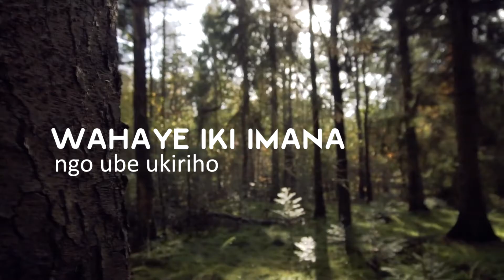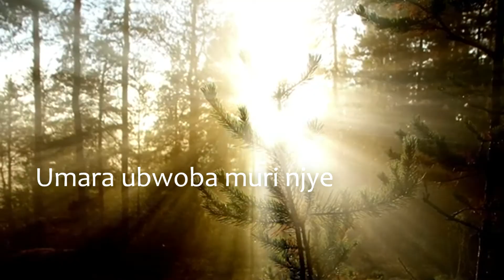WARAKOZE MANA (video lyrics) by The Guardians Choir _ SDA Church 2022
Abandi baragiye wowe urasigara wahaye iki Imana ngo ube ukiriho
iyo Mana ishimwe icyiturinze amashimwe dufite ni menshi muri twe.

Ni inde wahakana aah ko wera,
n'ibihamya twe dufite imitima iranyuzwe,
uri Imana ihambaye, nubwo abakuvuga
baba bacye,twebwe tizaguhamyaaaaa urera.(x2)

Mbega ibihe bigoooye birimo guma mu rugo, kureka ingendo no kwirinda,
twambara agapfukamunwa, bisaba imbaraga z'umurengera natwe Choral
The Guardians uwakwiringiye wamuhaye ubushobozi abicamo yemye.

Ahababaragaa warahakanze Mana.
Umara ubwoba muri njye umpa gushikama,
n'integenke nari mfite wampaye imbaraga (Uuuuuhh)
utakuvuga yaba ari inde murengezi.x2

Buri wese yibuka ibihe byari bimugoye aho wumvaga uri wenyine, ibuka aho
birashoboka gusohoka iwawe ngo ugarure bwa bushuti bubagarwa n'akarenge.
Mu rugendo Yeliko yaratunanije duhura na byinshi byatuma ukiriho atabura ishimwe.

Ahababaragaa warahakanze Mana.

Zamuraaa ijwi urangurure ubwire Uwiteka
Imana warakoze ku bw'uyu mwaka.x2

Ubwire Uwiteka Imana warakoze
ku bw'uyu mwaka.x4